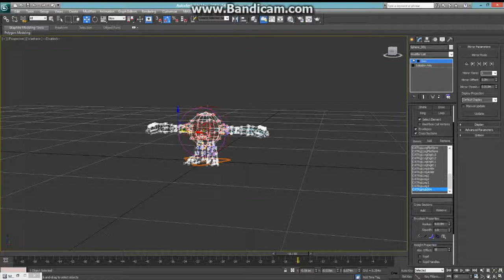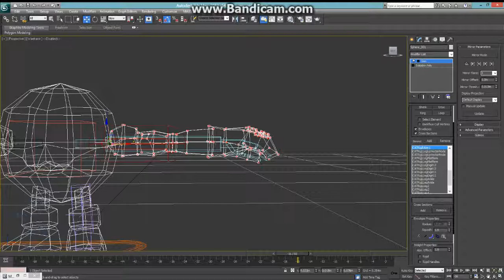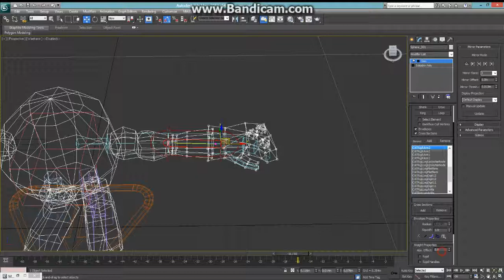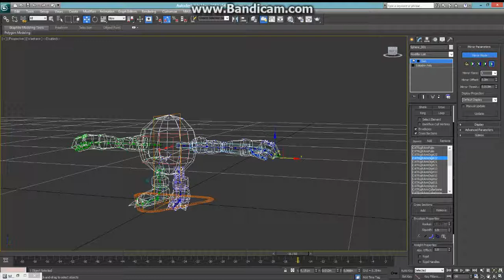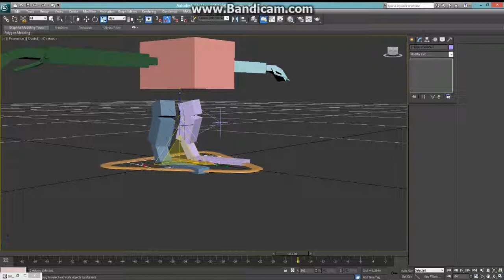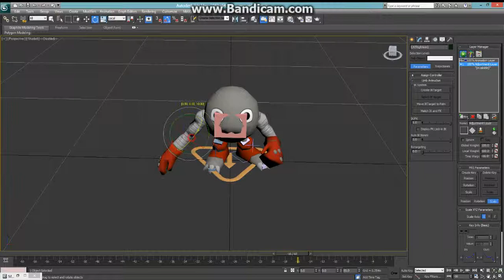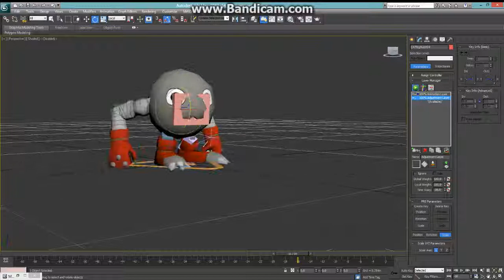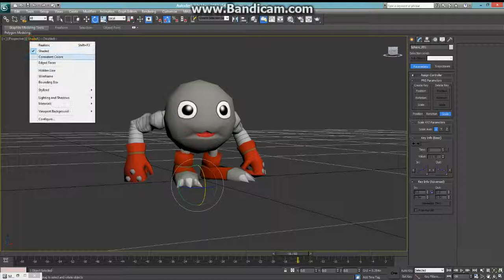Vray Daily Animations : Mamemon Rig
Here Is another video for you. A rig this time for project ark. Making these videos is a good  learning tool. I have a good feeling about these also. Ill try and do some more familiar  characters later down the line.
-VrayX